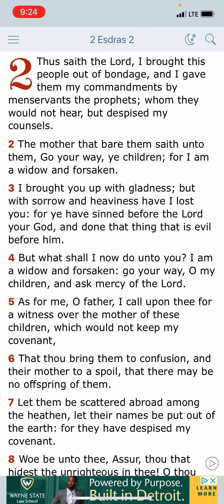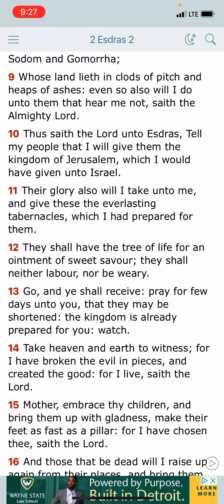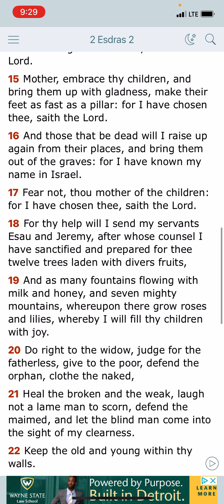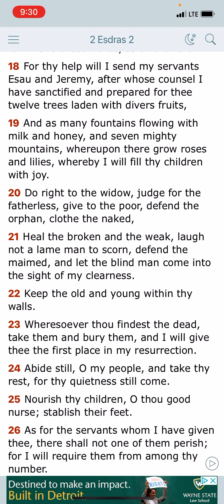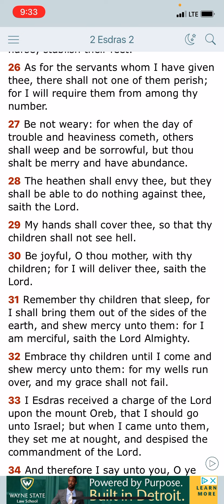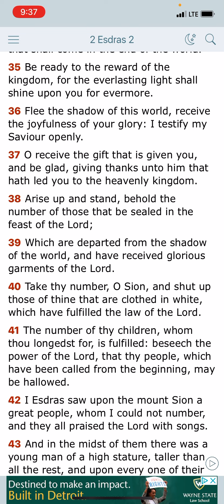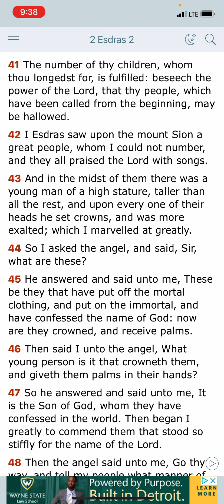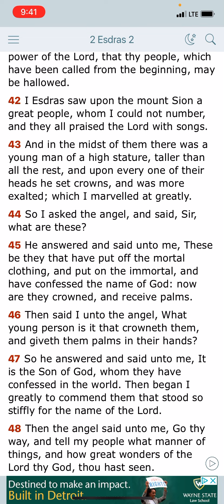2 Esdras 2